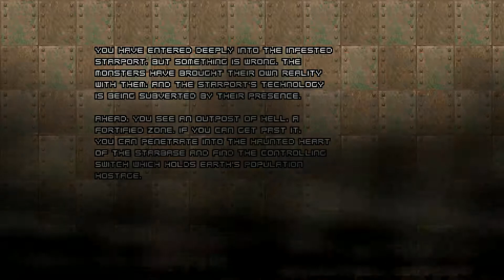DOOM 2 HontE Remastered + Call of Doom Black Warfare - Map07